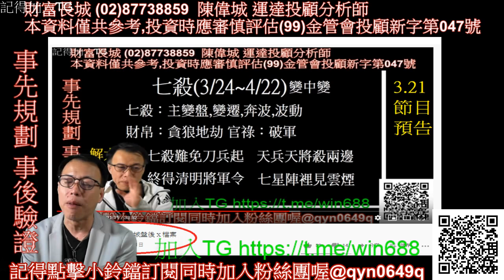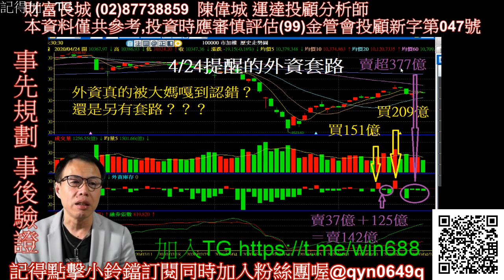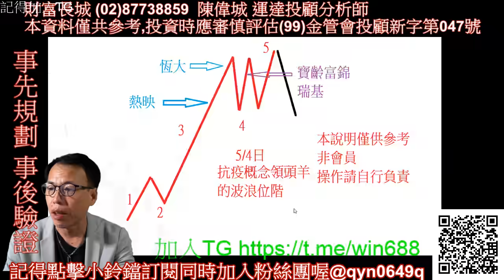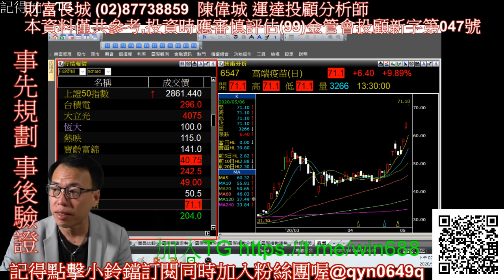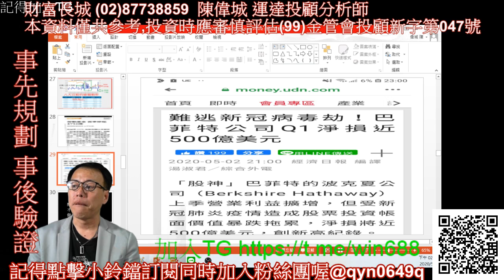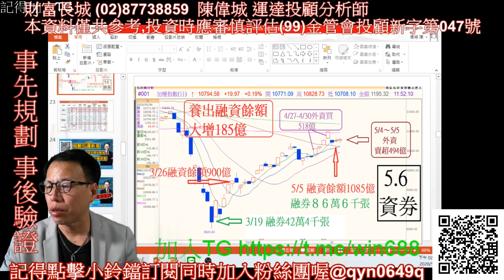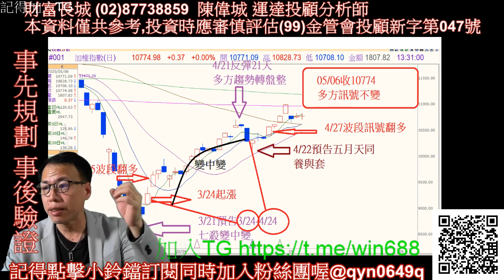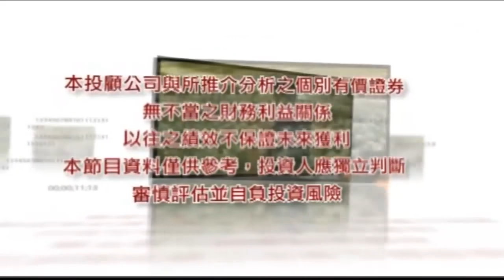20200506 波浪先生陳偉城 盤後ｘ檔案